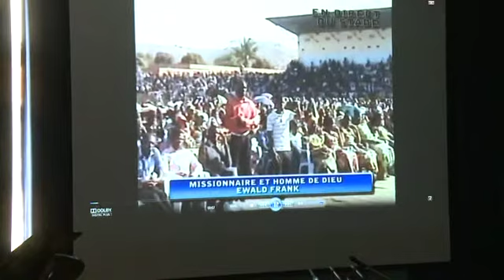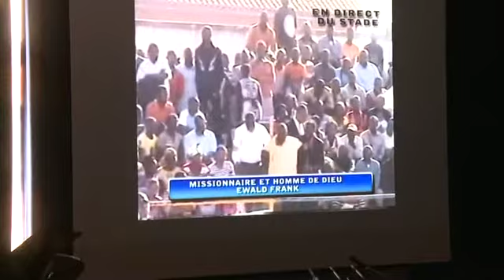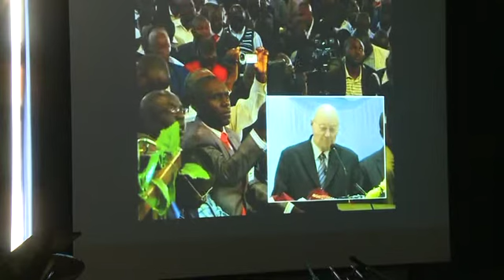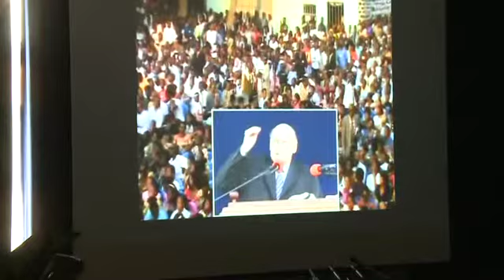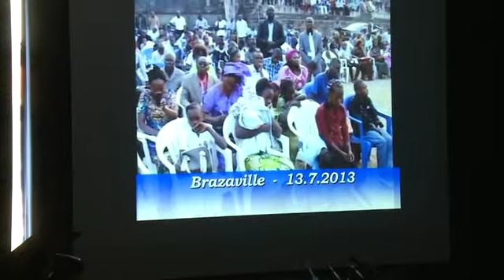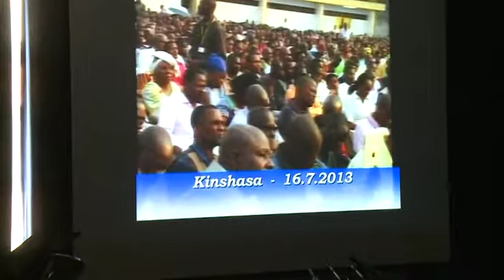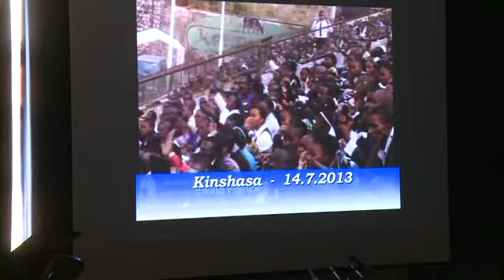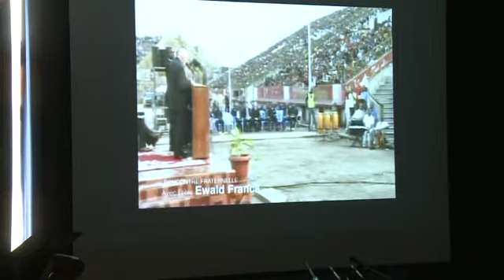Ewald Frank - 2013-07-28-1400 - Zurich - deutsch